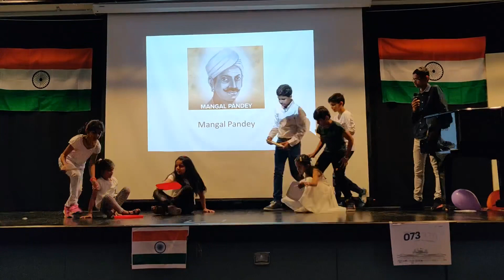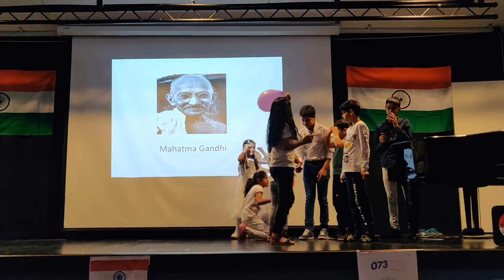/ Nice message from kids with act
This play is about usage of mobile is how effecting to kids and family life ,kids are showing by act how people use to live their life before and after Mobile come to our life, without words kids did wonderful job and explained value of our day to day life, Mania kids play by kids in STOCKHOLM [SWEDEN]kidsplay
related search
kids drama
group play
play by kids
mobile mania